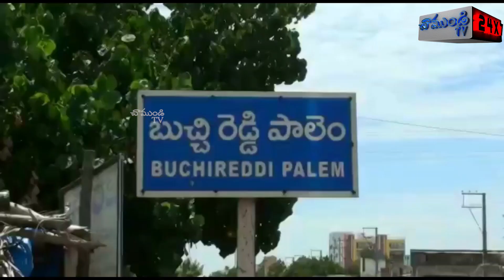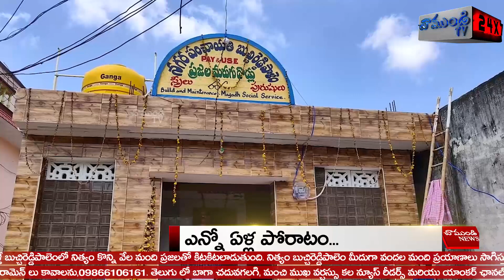ఎన్నో ఏళ్ల పోరాటం... / LONG TIME FIGHT.. BATHROOM ON HIGHWAY / BUCHIREDDYPALEM /NELLORE/ CHAMUNDI TV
ఎన్నో ఏళ్ల పోరాటం ఎట్టకేలకు నెరవేరింది.
ఇటు ప్రజనాయకుల పోరాటం ప్రజల సాకారం నెరవేరింది. విషయంలో కి వెళ్తే బుచ్చిరెడ్డిపాలెంలో నిత్యం కొన్ని వేల మంది ప్రజలతో కిటకిటలాడుతుంది. నిత్యం బుచ్చిరెడ్డిపాలెం మీదుగా వందల మంది ప్రయాణాలు సాగిస్తుంటారు. అంతేకాక వ్యాపారాలు చేసుకునేందుకు పల్లెటూర్ల నుండి బుచ్చి నగర పంచాయతీకి వస్తుంటారు. అయితే మరుగుదొడ్లు  లేని కారణంగా చెన్నూరు రోడ్డులో మరుగుదొడ్లు నిర్మించాలని ఎంతో మంది పోరాటాలు చేశారు. అయితే స్యాంక్షన్ అయ్యి కడుతున్న సమయంలో నిర్మాణ దశలోనే ఆగిపోయింది. అయితే నగర పంచాయతీగా మారిన తరువాత కమిషనర్ శ్రీనివాసరావు ప్రత్యేక దృష్టి పెట్టి ఎమ్మెల్యే నల్లపరెడ్డి ప్రసన్నకుమార్ రెడ్డి సహకారంతో దీని నిర్మించి ప్రారంభించారు. ఈ మేరకు ఆయన మరుగుదొడ్లను సందర్శించి అక్కడి వారికి పలు సూచనలు చేశారు. మగద్ద్ సోషల్ సర్వీస్ వారు దీనిని మెయింటైన్ చేస్తారని తెలిపారు. ప్రజలకు మరుగుదొడ్లు ఇబ్బంది లేకుండా ఇవి కట్టించామన్నారు. ప్రజలు కూడా వీటిని ఉపయోగించుకోవాలని సూచించారు.